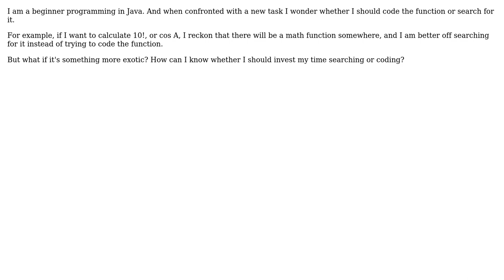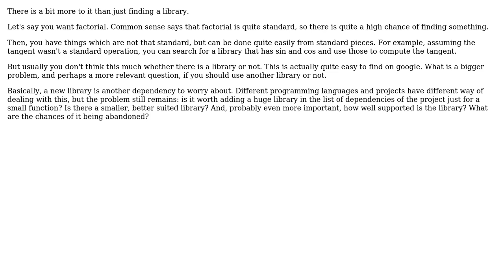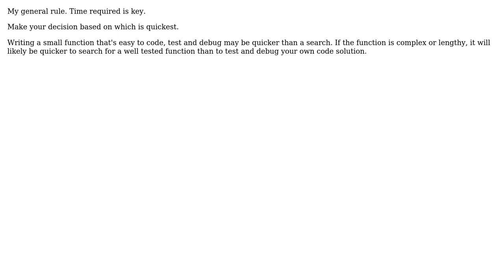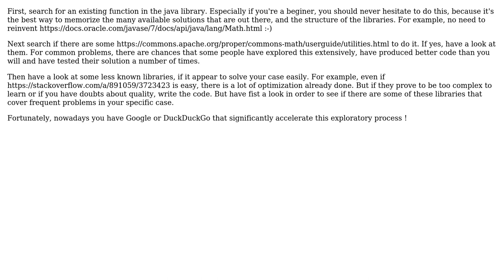How can a programmer know whether he has to program a method or search for it in a library?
Software Engineering: How can a programmer know whether he has to program a method or search for it in a library?

With thanks & praise to God, and with thanks to the many people who have made this project possible! | Content (except music & images) licensed under CC BY-SA | Music | Images & others | With thanks to user Tulains Cordova user Robert Harvey user Pierre B user Philipp user Paul92 user Nella N. user Martin Sugioarto user Christophe and the Stack Exchange Network Trademarks are property of their respective owners. You are responsible for your own actions.